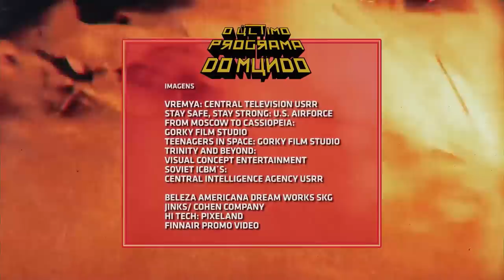O ÚLTIMO PROGRAMA DO MUNDO #59: Paulo Tiefenthaler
*SUBINDO NOVAMENTE, AGORA COM SOM CORRIGIDO*

O ator Paulo Tiefenthaler fala sobre seu passado dramático como editor do Big Brother e ponta de filmes com Toni Garrido. A produção do programa usa o entrevistado, sem sucesso, para falar com o público da América Latina.

FALHA DE COBERTURA: todo dia na TV Quase e plataformas SporTV
CHOQUE LIXO: toda 2ª na TV Quase
O ÚLTIMO PROGRAMA DO MUNDO: toda 4ª na TV Quase
CHOQUE DE CULTURA: toda 5ª no Omelete

Vinheta / Libras / Quadro Antes do Começo do Programa / Momento Musical / Abertura / Começo do Programa / Entrevista / Qual Foi a Última Vez que Você Chorou? / Quadro Jovem / Divulgação de Trabalho / Momento Citei Toni Garrido / O Clone em Chamas / El Clón en Llamas / Frases que Valem Tapa na Cara / Créditos / Epílogo